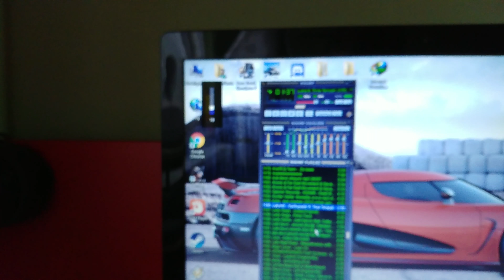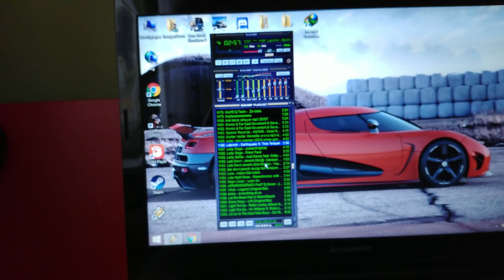Car Audio System İn Home - Evde Oto Ses Sistemi - LG G6 Hİ-Fİ Record 4K UHD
lg g6 manuel video modda hi-fi kayıt ile çekildi
kenwood kfc 3013w
edison ed804a
pıoneer tss20
for x x699